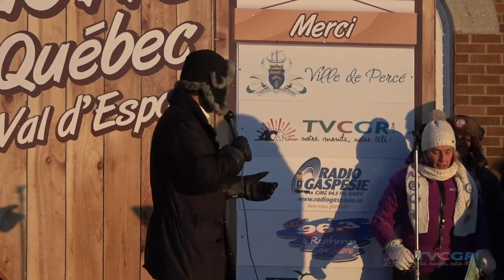Émission spéciale sur les 10 ans de Fred la marmotte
2 février 2019